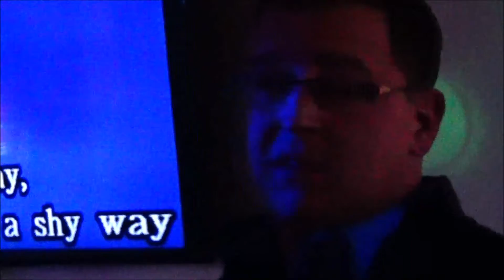Louie singing My Way by Frank Sinatra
Round 3 of the Bailey's Karaoke Finals with DJ Sergio's Surround Sound Entertainment